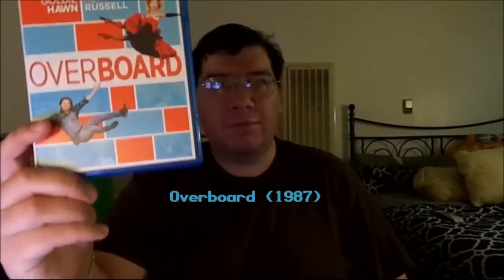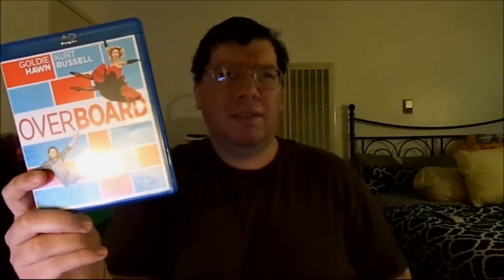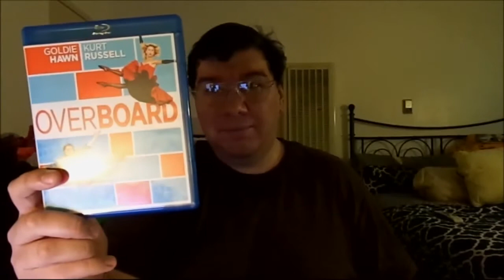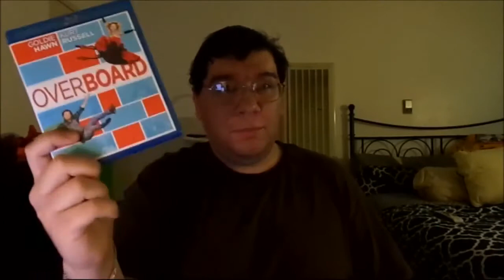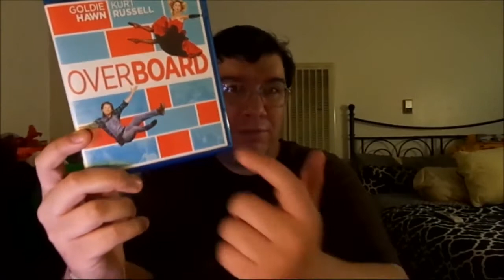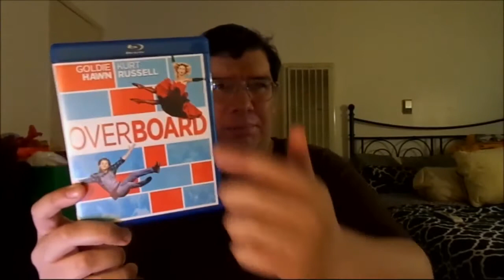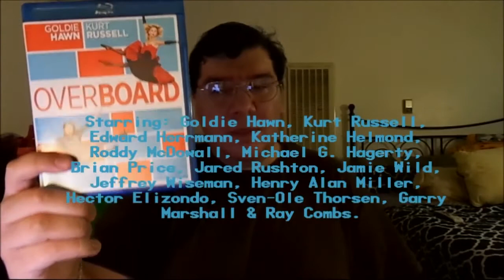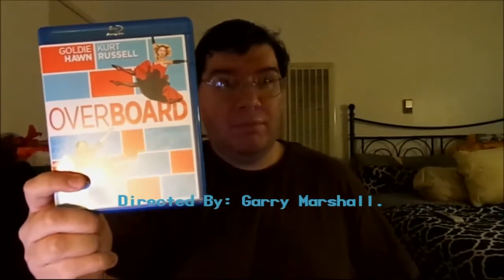Overboard (1987): Joseph A. Sobora's Movie Review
My Movie Review of "Overboard" (1987).
Starring: Goldie Hawn, Kurt Russell, Edward Herrmann, Katherine Helmond, Roddy McDowall, Michael G. Hagerty, Brian Price, Jared Rushton, Jamie Wild, Jeffrey Wiseman, Henry Alan Miller, Hector Elizondo, Sven-Ole Thorsen, Garry Marshall & Ray Combs.

Written By: Leslie Dixon. Directed By: Garry Marshall.